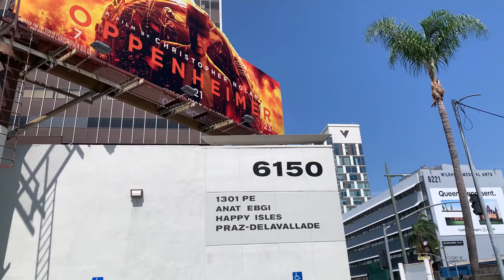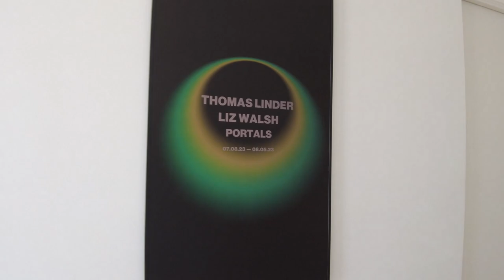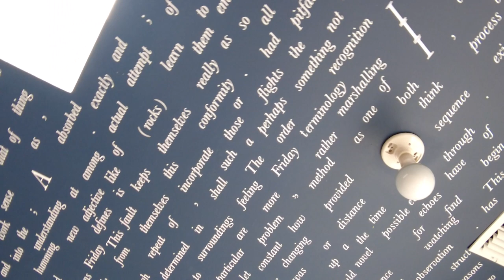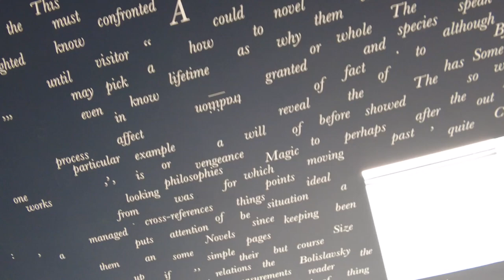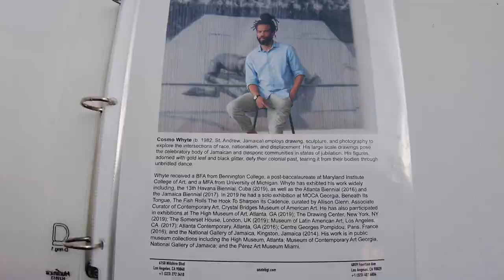LOS ANGELES Art Galleries Contemporary Art New Exhibitions - Anat Ebgi, Praz-Delavallade, 1301 PE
Galleries and Artists in this episode:
00:00 Anat Ebgi - Wilshire: Sigrid Sandström, Jen Hitchings

03:30 Praz-Delavallade: Thomas Linder, Liz Walsh, Moral Turgeman

07:54 1301 PE: Jorge Méndez Blake

09:35 Anat Ebgi - Fountain: Cosmo Whyte